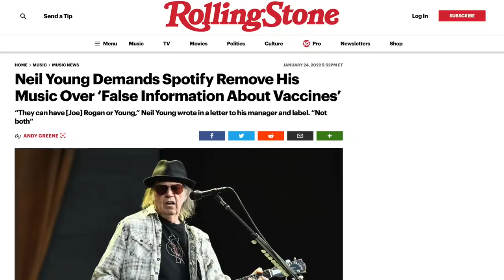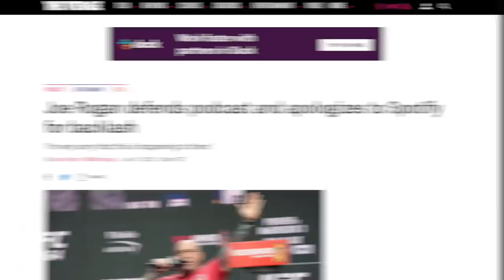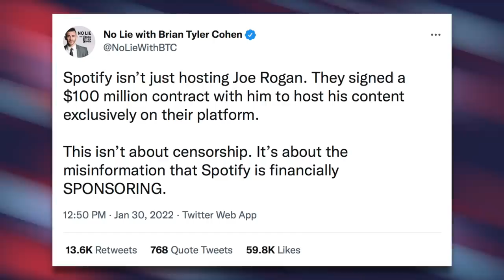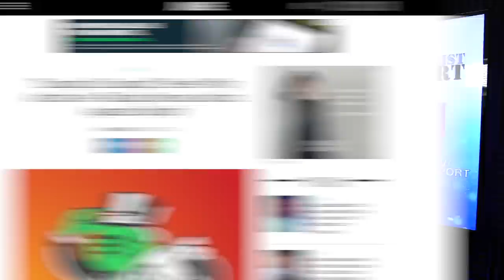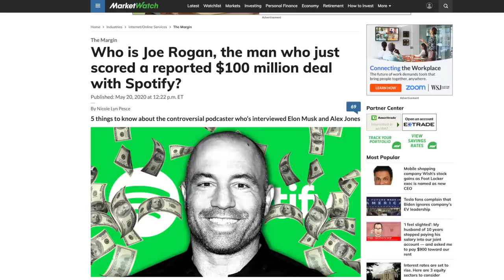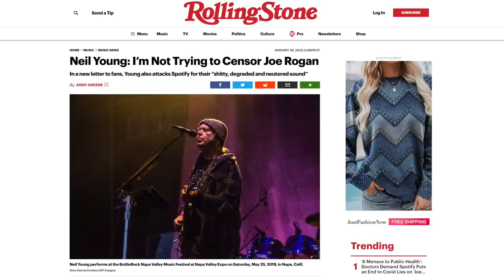Joe Rogan Apologizes, Plays Dumb in Response to Spotify's Neil Young Controversy